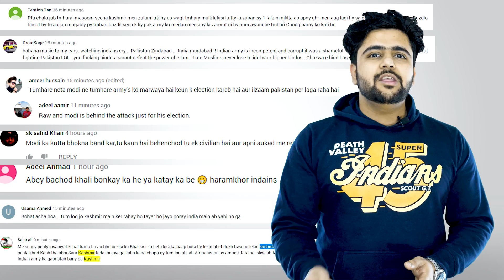(Non Monetised) Pulwama Attack - Atankwadiyo Ke Saath-Saath Mann Ke Atankwad Ko Maaro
Learn Digital Marketing(Offline Course) Or Make Your Business Digital With Lapaas- Digital Marketing Institue and Agency.